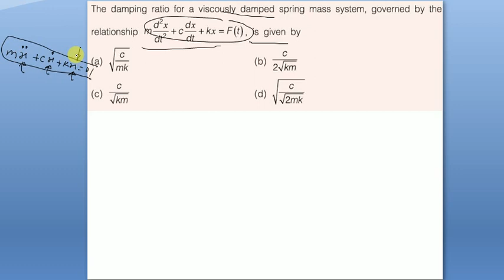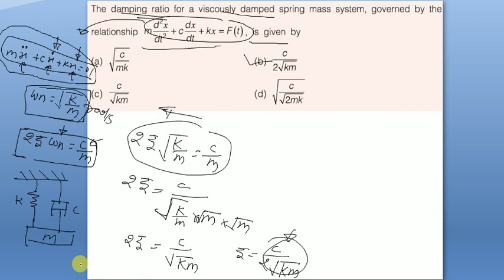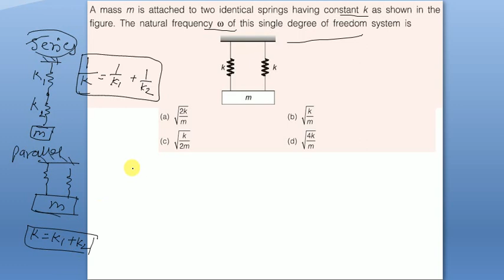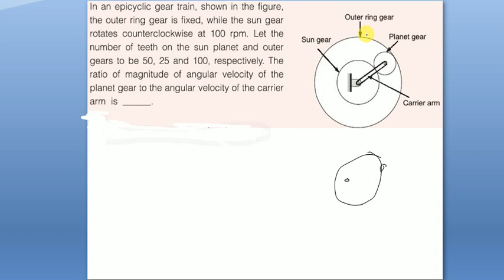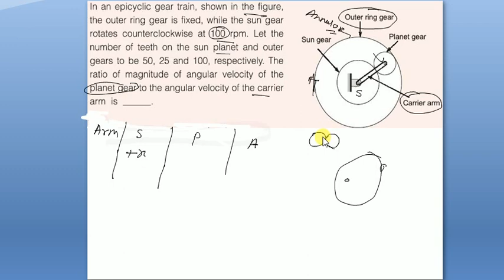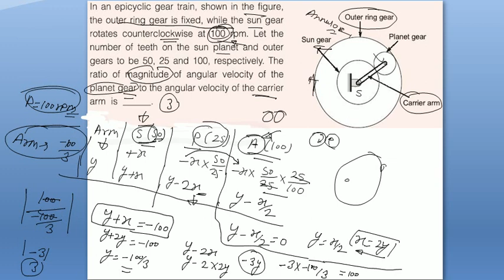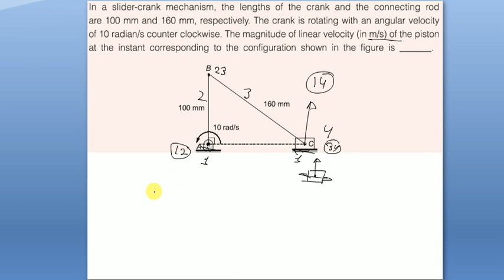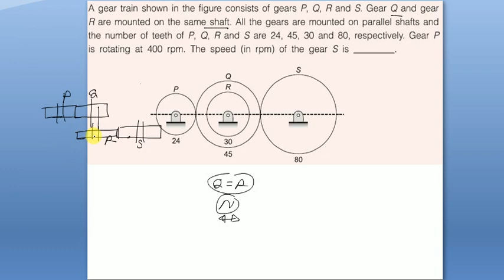gate theory of machine solved question /gate solved question /mechanical engineering /part #1